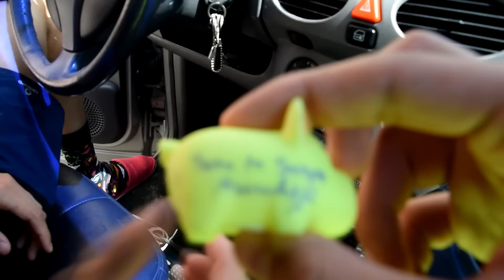FARSE NEBUNE ÎNTRE PRIETENI LA MUNTE !!! ( AMUZANTE )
Dacă v-a plăcut nu uitați să apreciați și să vă abonați un share ajuta foarte mult!

FARSA ! I-AM PUS FRISCA SI FAINA CAND DORME
😂FARSA! I-AM PUS FRISCA CAND DORMEA
😂FARSA
PRANK
FARSE INTRE PRIETENI
CEA MAI NEBUNA FARSA
o farsa nebuna
FARSA CAND DORMEA
PRANK EXTREM CU FĂINĂ SI MUȘTAR!
prank cand dormea
farsa lui Selly
Farsa lui Andy
I-AM FACUT O FARSA LUI ANDY
farse la ponton
cea mai nebuna zi de farse
CEA MAI NEBUNA ZI
farse vs farse
farse din plin
REGELE FARSELOR
sunt rege la farse
toata ziua farse
regele farselor
Farsa lui Dorian Popa
farsa cu melodia lui Dorian Popa
farsa cu versuri din melodii hatz
farsa crushului
farsa iubitei mele
farsa fratelui meu
AU EXAGERAT CU FARSELE
I-A DAT CU FARFURIA IN FATA
FRISCA IN FATA
I-A DAT CU O PLACINTA IN FATA
PLACINTA IN FATA
FARSA CU FRISCA
FARSCA CU MUSTAR
FARSA CU PASTA DE DINTI
FARSA CU UN PERZERVATIV
farsa unui om beat
totata ziua farse
LYRIC PRANK
A fost beat si i-am facut o farsa
farsa unui betiv
farsa surori mele
farse bunici mele
farsa lui mama
farsa lui bunica
farsa profesoarei
farsa nebuna
farsa cu malai si pasta de dinti
farsa  la liceu
farse pentru scoala
farsa unui manelist
Am facut baie la ponton
3 zile si 3 nopti
daily vlog
farsa mori de ras
faze de ras
O FARSA PREA NEBUNA
FARSA LUI MAXSIPUNCT
FARSA LUI GAMI OS
FARSA CU FRISCA
AM INTRAT PESTE SELLY IN CASA CU DORIAN POPA
AM INTRAT PESTE SELLY IN MIJLOCUL NOPTII
farsa lui SELLY
farsa lui EMIL RENGLE
FARSE NEBUNE
PROVOCARI NEBUNE 2018
FARSE NEBUNE 2018
FARSE 2018
CELE MAI TARI FARSE
FARSE CU FRISCA
farsa de ras
Farse tari